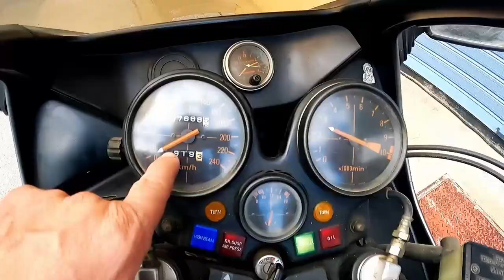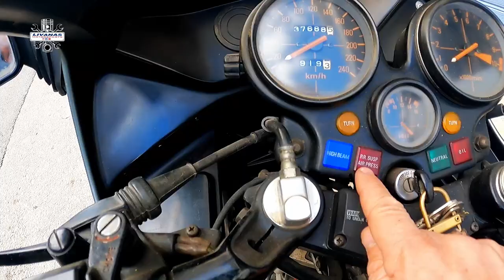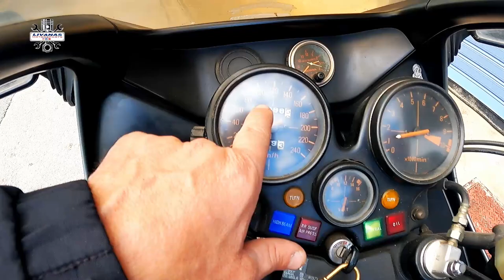6κύλινδροι CBX1050 απο Αμαλιάδα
*Hello και Welcome *
You tuber της καρδίας σας για πάσης φύσεως μηχανοκίνητο!!
                               LIVANAS MOTORSPORTS...
ΠΟΝΤΟΥ 30      Τ.Κ 11528  ΙΛΙΣΣΙΑ    ΤΗΛ : 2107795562

Ευχαριστούμε τις εταιρείες.

⚙ Όλα τα δικαιώματα  ανήκουν στους δημιουργούς  του βίντεο
⚙ Hellow και welcome!